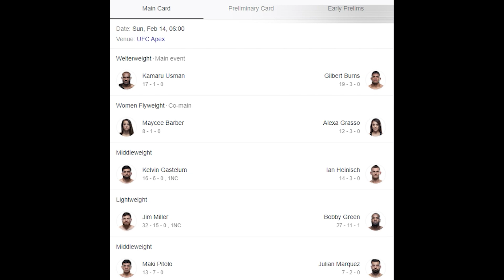پخش زنده و رایگان مبارزات یو اف سی 258 عثمان برنز UFC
پخش زنده و رایگان مبارزات یو اف سی 258 با سربرگ کامارو عثمان در مقابل گیلبرت برنز
بر سر کمربند قهرمانی دسته ولتر ویت

تاریخ شروع پخش زنده  : یکشنبه 26 بهمن
ساعت شروع کارت زودهنگام : 3 بامداد
ساعت شروع کارت مقدماتی  : 4:30 بامداد
ساعت شروع کارت اصلی : 6:30 صبح

پخش از طریق کانال آپارات
ufc.persia
لینک مستقیم پخش زنده :

برای اطلاع از اخبار . حواشی و تاریخ پخش هتی زنده کانال اینستاگراممون رو هم فالوو کنید
آدرس کانال اینستاگرام:
persia fighting